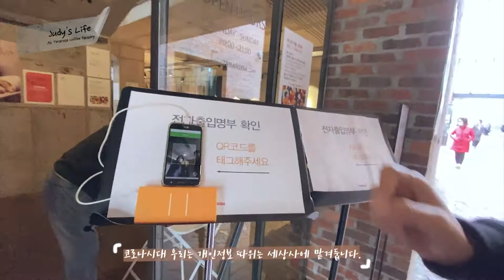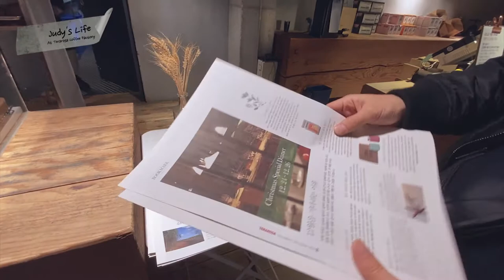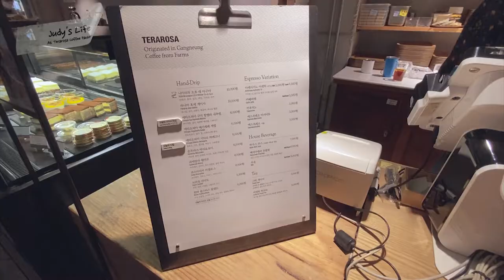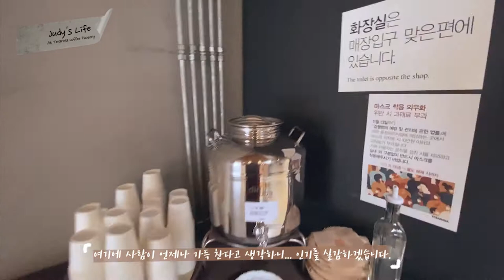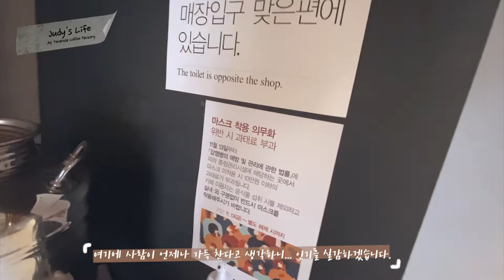강릉 여행/테라로사 커피공장 랜선 여행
여행을 가야했는데 해외로는 못가서 처음으로 동해안으로 여행코스를 잡아서 다녀왔습니다.
강릉은 처음인데 드넓은 백사장과 파도에 매료됐고, 그리고 이 맛있는 파나마 커피에 반했습니다. 와~ 이렇게 시골구석에 있는데도 사람이 찾아오게 하는 힘은 어디서 온 것일까?하고 궁금하기도 했습니다. 성공의 길은 장소가 중요한 게 아닌가보다!란 깨우침정도 가지고 강릉여행을 마무리했어요.

강릉은 2020년 11월에 코로나가 지금처럼 많이 지나치지 않을때였습니다!^^